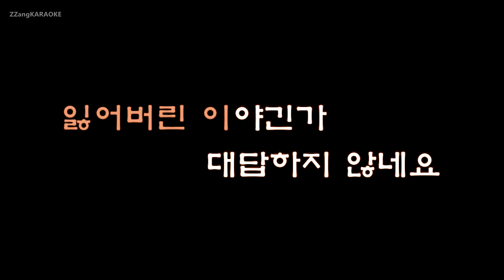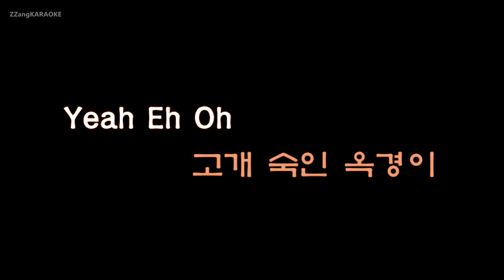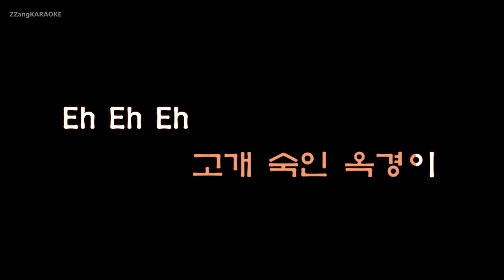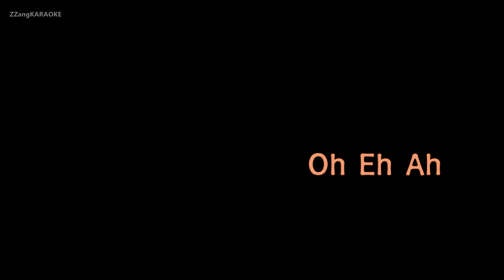[짱가라오케/원키/노래방] 조장혁(Jo Jang Hyeok)-옥경이 (태진아) (불후의 명곡) [ZZang KARAOKE]